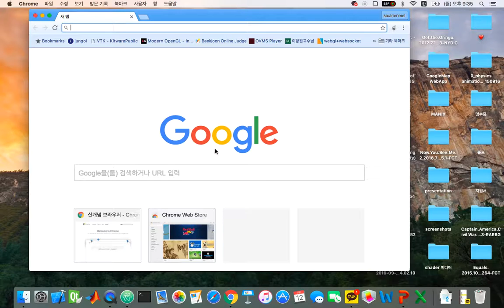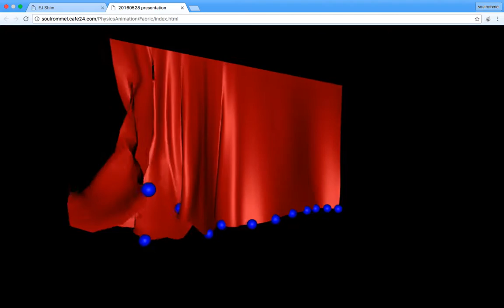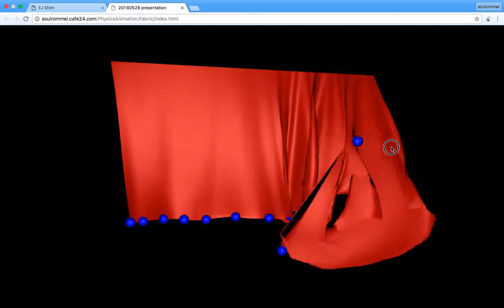WebGL Physics animation - Fabric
Fabric simulation using spring-damper system